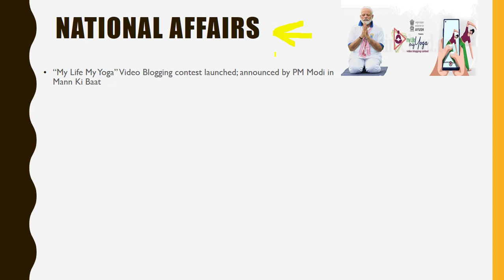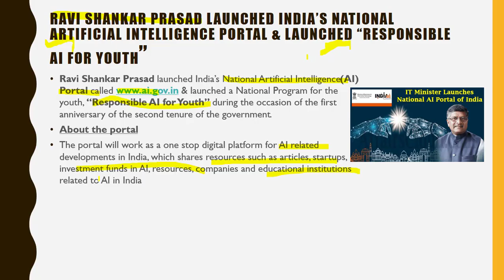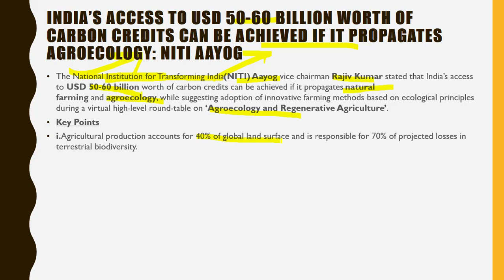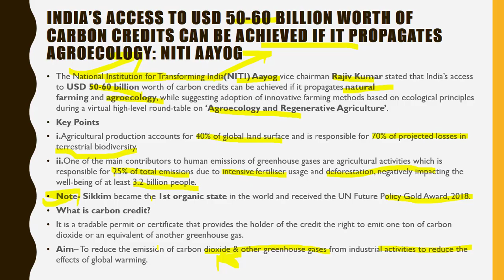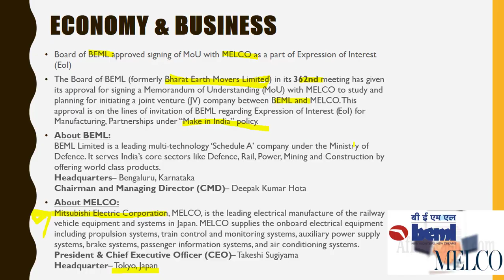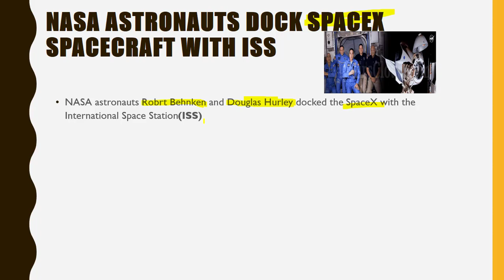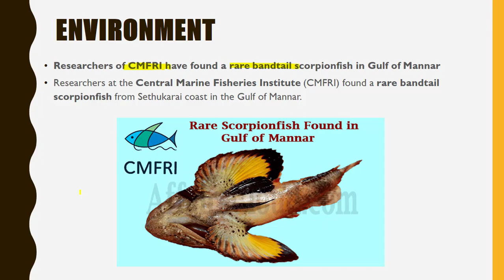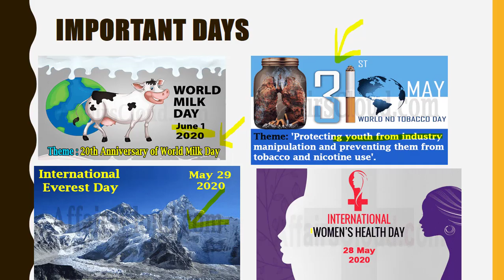CURRENT AFFAIRS 2ND JUNE 2020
Daily Current Affairs for banking ssc, and other competitive examination.